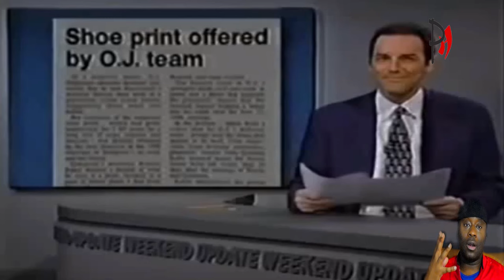OJ Simpson - Why Norm Macdonald Got Fired On Weekend Update Part-4 Reaction!!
Why Norm Macdonald Got Fired On Weekend Update Part-4   Reaction!!

This Phlava Reacts channel will generate revenue with each purchase made through the below links of bluehost and fiverr. Thank you all for contributions.